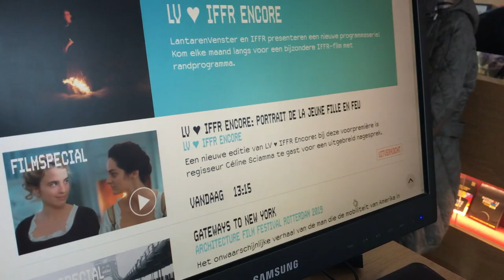POALOF Post-Screening Q&A with Céline Sciamma @ LVxIFFR'19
Q&A with IFFR programmer Leo Soesanto after a screening of Portrait of a Lady on Fire

European Arthouse Cinema Day
LantarenVenster x IFFR Encore
Rotterdam, Netherlands
October 2019